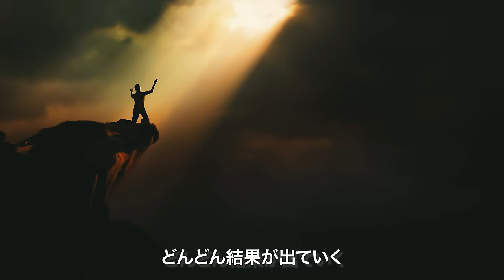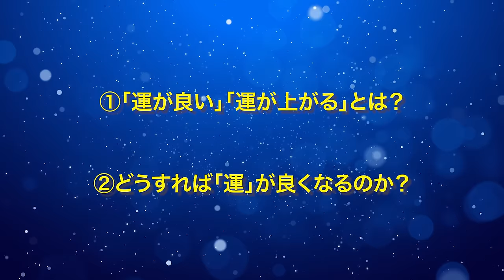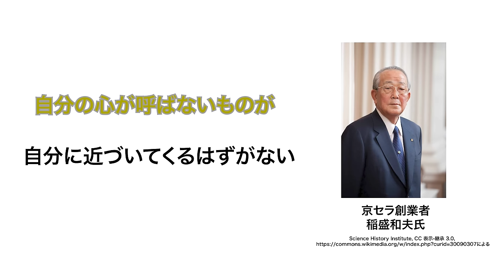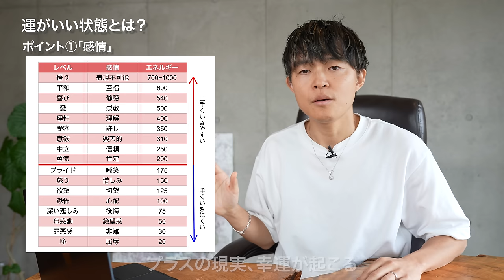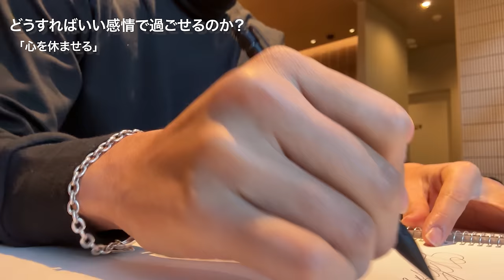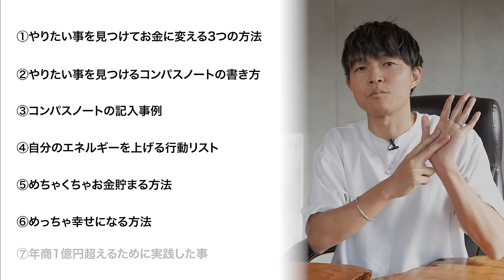現実がちゃんと変わる「運の上げ方」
現実がちゃんと変わる「運の上げ方」について解説しました！
【お知らせ】
⭐️ランチ会 in福岡；11月20日(水)
⭐️沖縄・久高島リトリート：12月6日(金)~7日(土)
⭐️セルフプロデュース術2dayセミナー：12月21日(土)＆1月5日(日)

菊地 大樹 ・Daiki Kikuchi
💻 ひとり社長・年商１億・３３歳・２児の父
🏢 著者&講師のマネジメント、マーケ会社経営
✏️ 年商３億を目標に学びと努力の様子を配信
📕 自己啓発・自分磨き・スピが好き
🧑‍💼 元手取り２０万円の営業

🏆⬇︎無料LINEメルマガ登録プレゼント⬇︎🏆

✅やりたいことを見つけてお金に変える３つの方法
✅やりたいことを見つけるコンパスノートの書き方
✅コンパスノート記入事例
✅自分のエネルギーを上げる行動リスト
✅めっちゃお金貯まる方法
✅めっちゃ幸せになる方法
✅僕が年商１億円超えるまでに意識してきたこと

📕動画で紹介した書籍

・運の方程式 チャンスを引き寄せ結果に結びつける科学的な方法 (著)鈴木 祐さん

・パワーか、フォースか 改訂版 ― 人間の行動様式の隠された決定要因

👩‍💻 Daikiってどんなやつ？

🎥僕の普段（仕事や家庭）の様子はVlogで発信中！

『幸せな人生を生きる方法をお届け！』
本業は国内外で活躍する著者、講師、クリエーター、アーティストのマネジメントする会社。株式会社Office Kikuchi の代表をしています。

潜在意識やスピリチュアルな話も好き。

00:00 はじめに
01:29 目次
03:05 運が良い状態とはどういう状態か？
03:56 ポイント① 「感情」
08:02 ポイント② セルフイメージ
10:16 ポイント③「行動」
11:52 ポイント④「多様」
13:50 ポイント⑤「察知」
15:11 ポイント⑥「回復力」